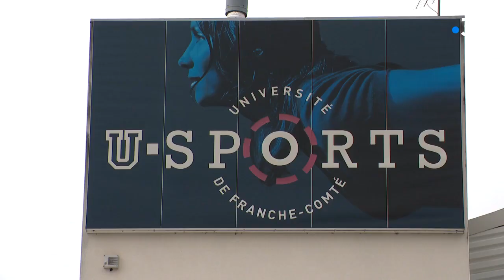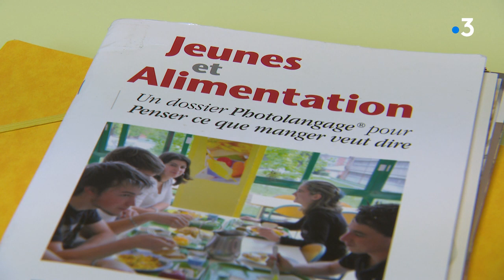Trail des forts : Rencontre avec quatre traileuses, entre entraînement et vie professionnelle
Au trail des forts, un tiers des participants sont des femmes.
La discipline convertit de plus en plus d'adeptes au féminin.
Mais comment font-elles pour gérer leur quotidien et la pratique sportive ?

Sophie Hienard et Clément Jeannin ont rencontré 4 traileuses à Besançon.
Montage d'Emmanuel Dubuis

Interviews de :
Ophélie Mougin, étudiante
Manon Bohard, diététicienne
Mathilde Leroy, kinésithérapeute
Delphine Monnier-Benoît, professeure des écoles